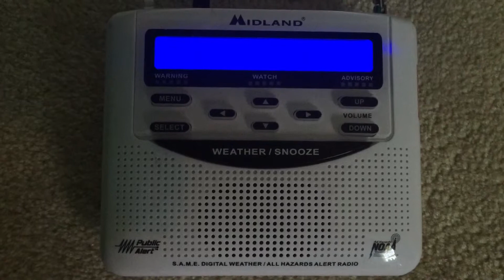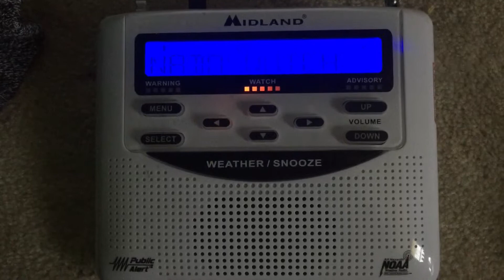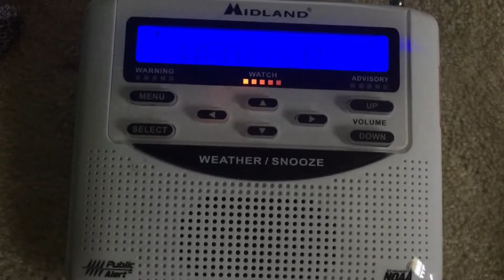NOAA Weather Radio tornado watches 6/8/2015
Some tornado watch announcements from Sterling and State College plus a SkyWarn activation from Sterling.